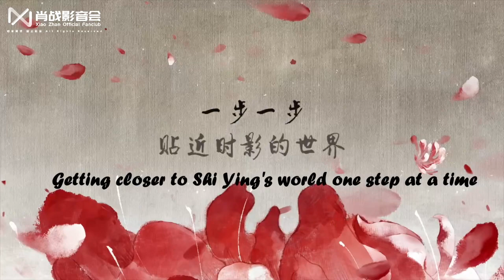Not only Shi Ying had to suffer the heavenly thunders tribulations, he also had to stand in the rain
【230719 Video】